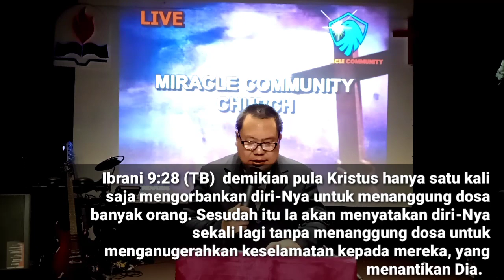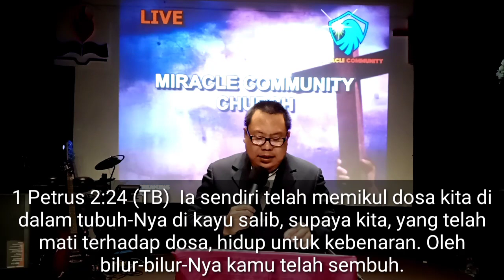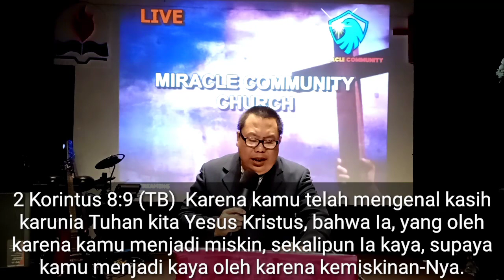SUDAH SELESAI - TETELESTAI - PS. ELISHA ADY - JKI MCC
TETELESTAI  - PS. ELISHA ADY - JKI MCC

Renungan Firman : Sudah selesai - Tetelestai.
kata Tetelestai adalah kata yang diucapkan terakhir Yesus sebelum menyerahkan nyawanya. Kata tetelestai memakai past perfect tense yaitu sesuatu yang sudah dikerjakan dimasa lampau yang memiliki dampak sampai hari ini dan seterusnya.
Apa yang Yesus sudah selesaikan buat di atas kayu salib ? Mari simak dan lihat berkat yang kita terima.

Syalom Terima kasih sudah bergabung bersama dengan kami dalam siaran channel ini.
-Bapak/Ibu yang membutuhkan pelayanan konseling dan doa dapat menghubungi Ps.
Donasi
Bapak/ibu dapat memberikan persembahan dan donasinya dengan mengirimkan ke rekening BCA atas nama JKI Miracle Community Church 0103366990 tau dengan DIGITAL WALLET (OVO, GOPAY, LINK, DANA dll
Jadwal Ibadah Sepekan :

- Ibadah Intimate Worship Setiap hari Senin - Minggu Pkl. 05.00 WIB
- Ibadah Doa Malam Terobosan Setia Rabu dan Jumat Pkl. 19.00 WIB
- Ibadah Raya Minggu Pkl. 10.00 & pkl. 18.00
Semua disiarkan lewat FB, Instagram dan Youtube

BERISI VIDEO -VIDEO KHOTBAH KRISTEN, PELAYANAN MISI, MIRACLE MESSAGE (PESAN GEMBALA), COVER LAGU, DAN SEGALA RENUNGAN DARI PS. ELISHA ADY - GEMBALA GEREJA JKI MIRACLE COMMUNITY CHURCH. TUHAN MEMBERKATI.